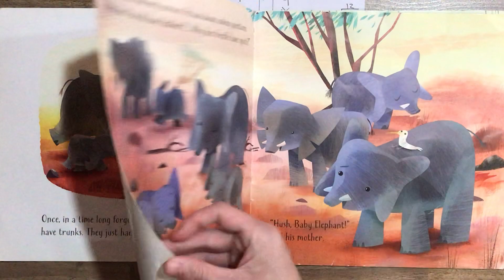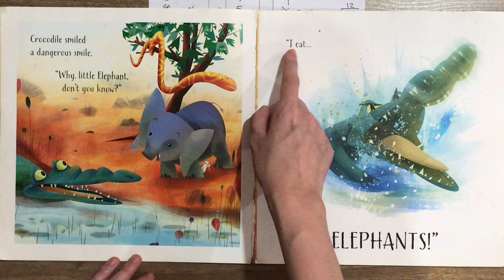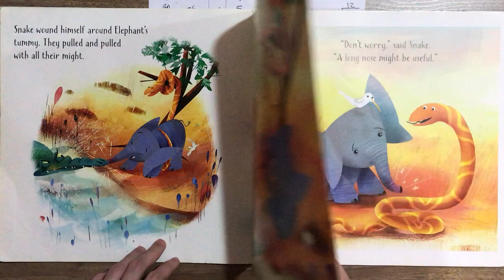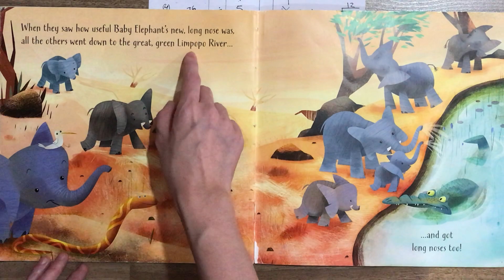How the Elephant got his Trunk